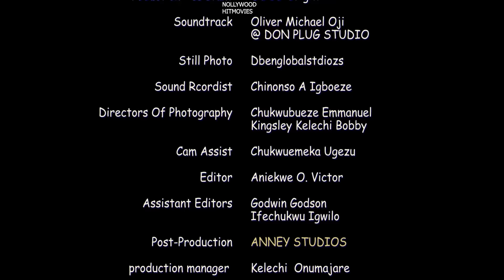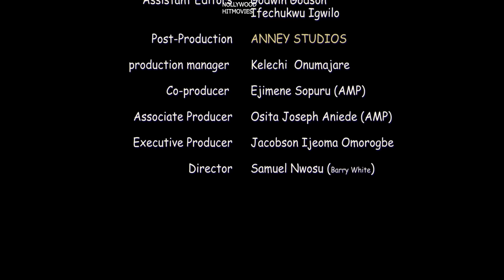2024 NEW MOVIE. NIGHT LIFE ( FULL MOVIE) MALEEK MILTON/PEACE ONUOHA LATEST NOLLYWOOD MOVIE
2024 NEW MOVIE. NIGHT LIFE ( FULL MOVIE) MALEEK MILTON/PEACE ONUOHA LATEST NOLLYWOOD MOVIE

Nollywood sharp movies is your best Nigerian movie plug... We upload latest Nigerian movies and of course some old beautiful movies to bring back good memories especially those that made our childhood days. Nollywood sharp movies upload movies of your favorite actors and actresses. The Likes of Mercy Johnson, Destiny etiko, Chizzy Alichi, Fredrick Leonard, Jerry Williams, Ebele Okaro, Yul Edochie, Ngozi EzeOnu, Phil Daniels, Pete Edochie, Uju Okoli, Zubby Michael and many others. We upload both Royal, family, Glamour, epic movies. We also acknowledge observations and corrections in Nollywood sharp Movies for improvement purposes.